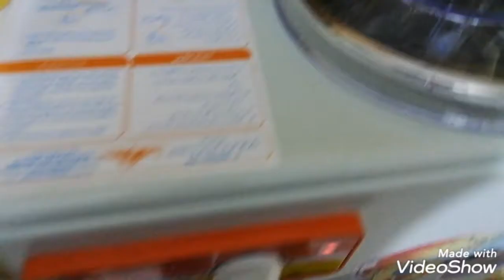How to knead dough in kneading machine demonstration